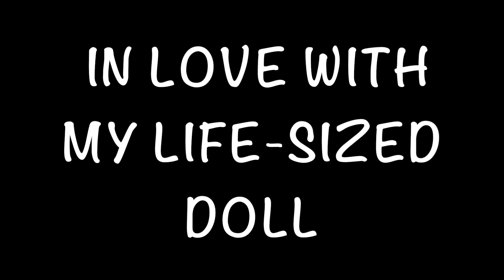In Love With my Life-Sized Doll: True Stories/Episode 6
Eva is falling apart...will a spontaneous walk on the Southbank be just the ticket?